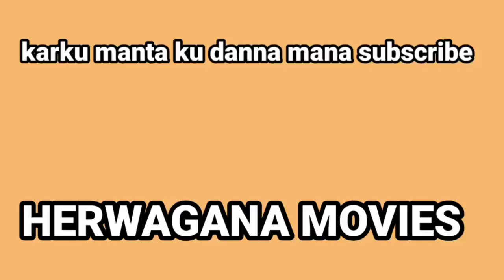the making of sabuwar wakar WASAN KANIN MIJI ll bayan fagge yadda muke daukar video waka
HERWAGANA-MOVIES